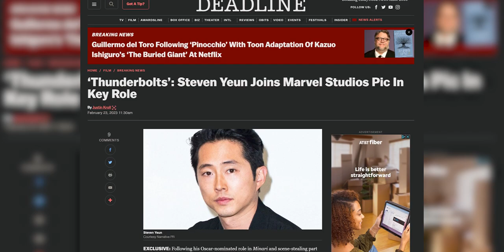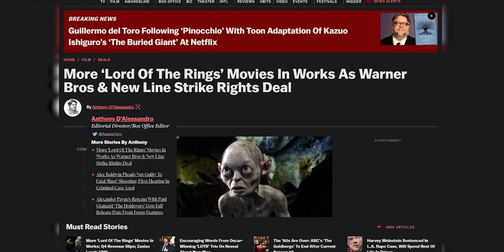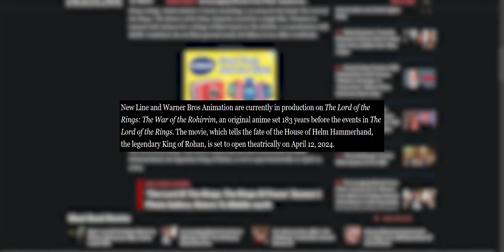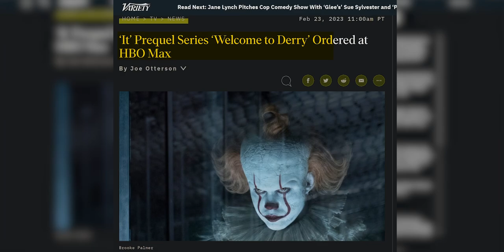Steven Yeun Joins Marvel, New LORD OF THE RINGS Film & IT Prequel Series?!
CIneQuickes is excited to talk about the latest news about 'The Walking Dead' star, Steven Yeun joining Marvel in the new 'Thunderbolts' film. A new and original 'Lord of the Rings' anime film project is currently in the works. Will it be better than the latest 'Lord of the Rings' projects we've seen so far? The popular horror franchise 'It' will be getting its own prequel series and will we be getting an Avengers musical?